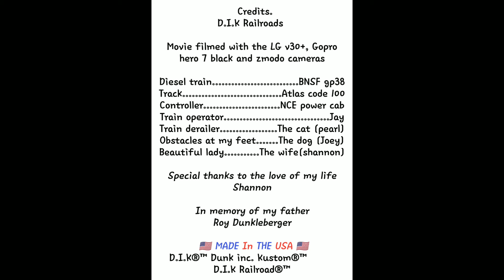WORKING on my girder bridge and testing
Just working on my girder bridge from scratch still have some weathering to do on it. Doing some testing. Also messing around with some backdrop options.